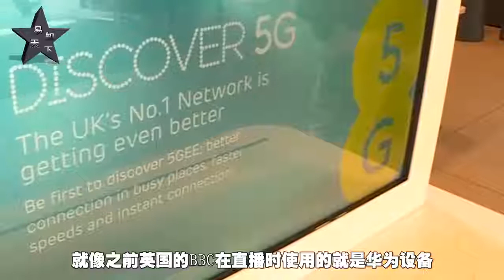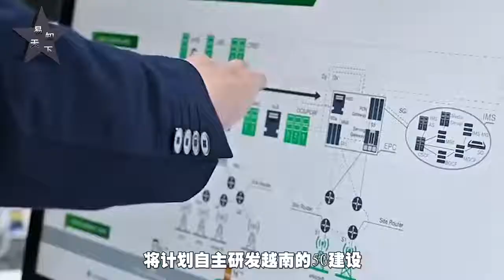在想什么？东南亚各国都与华为5G合作，唯独这国“背道而驰”